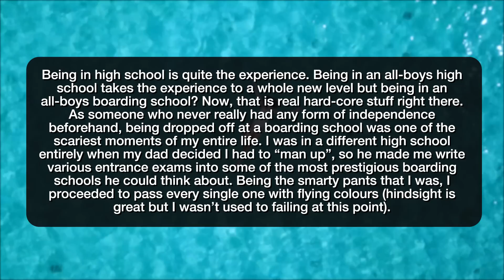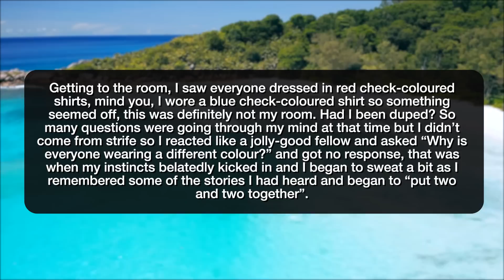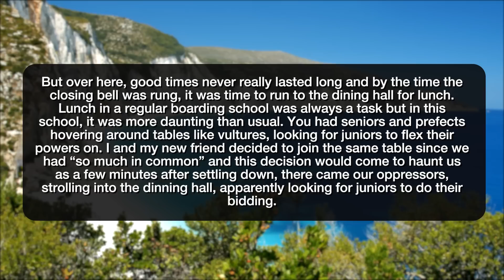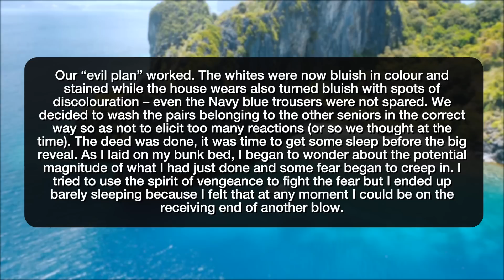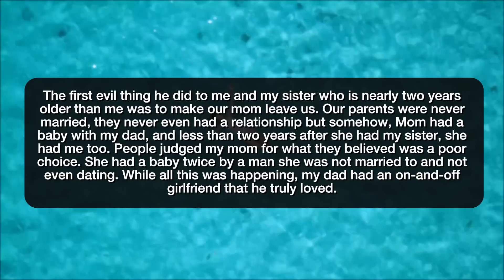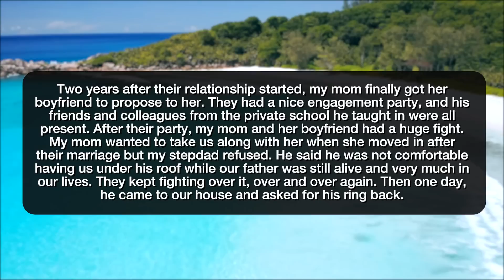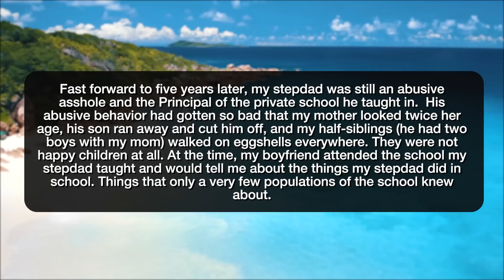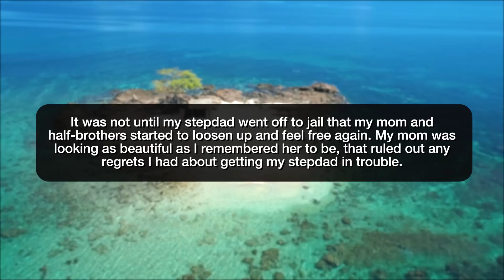r/NuclearRevenge I GOT MY STEPDAD FIRED FROM HIS JOB! - Reddit Stories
Reddit rSlash Storytime r nuclearrevenge where How I Ruined a School Prefect's Big Day I reported my stepdad and got him fired. ---w

Story 1 00:00
Story 2 14:18